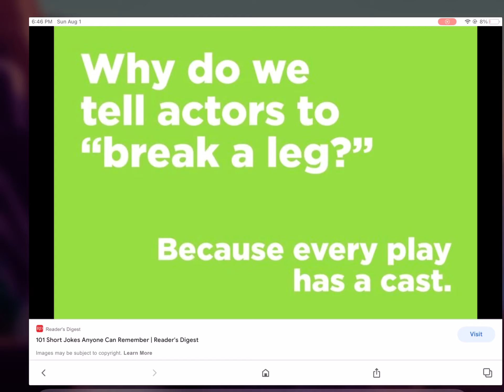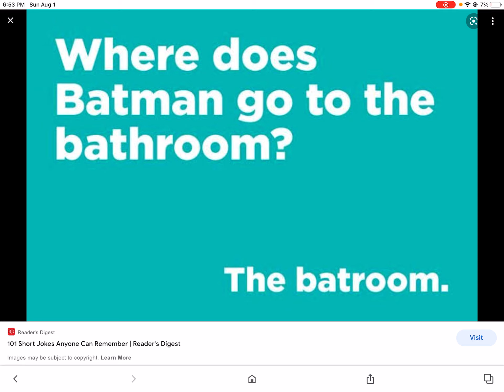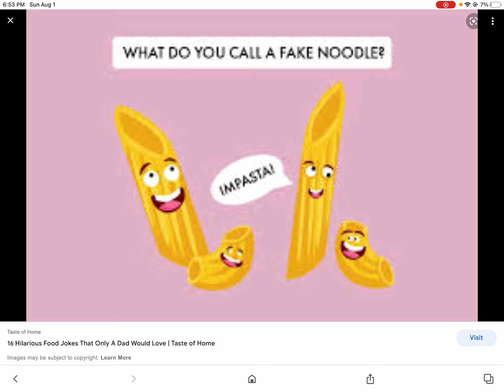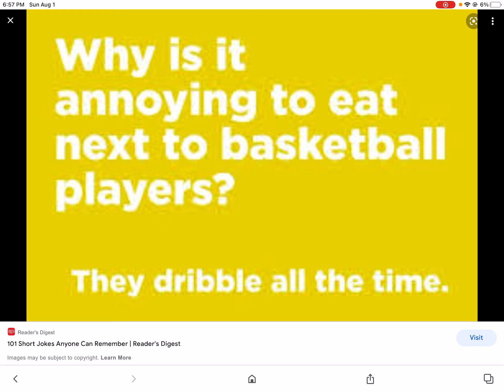Minecraft but everytime i see a mob i tell a joke